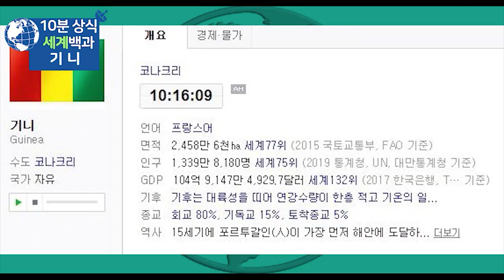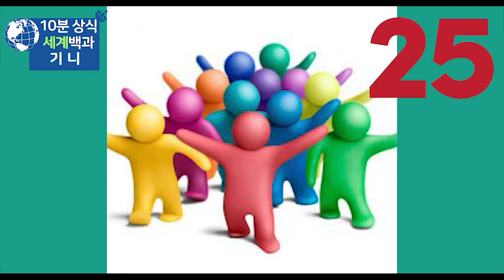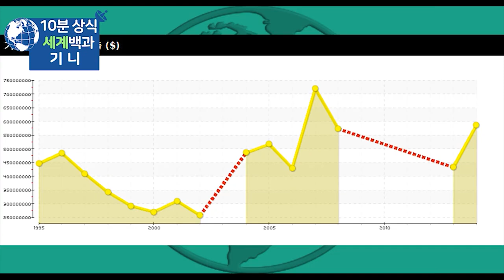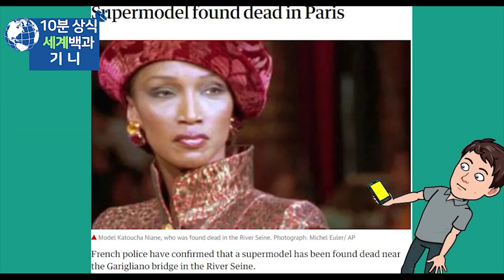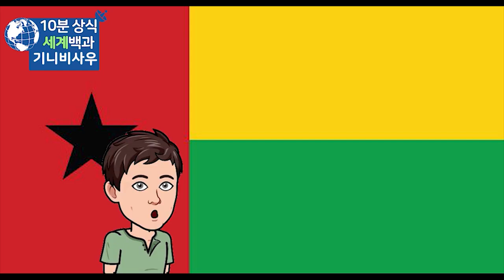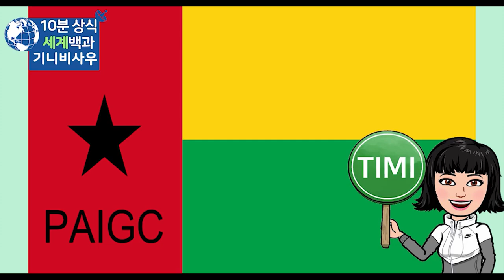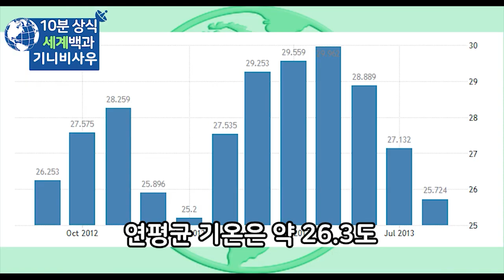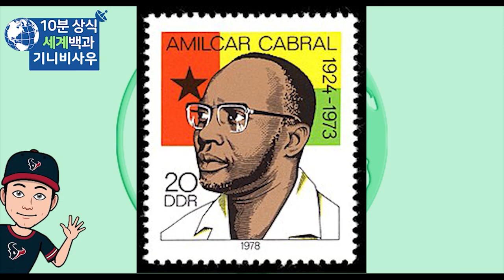기니 기니비사우 - 세계백과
기니
기니비사우
세계백과